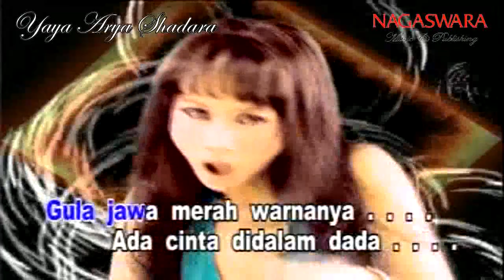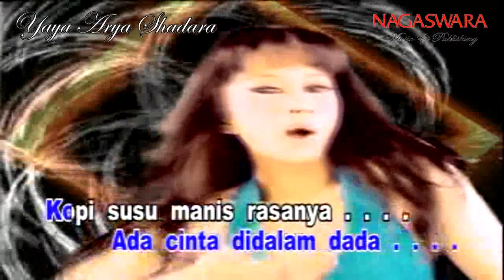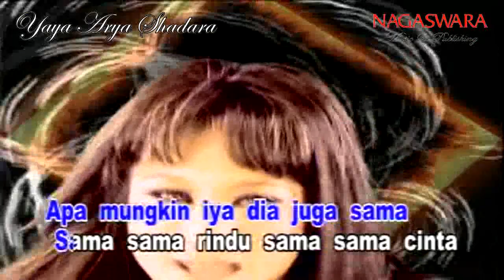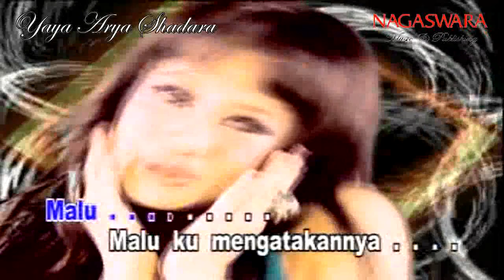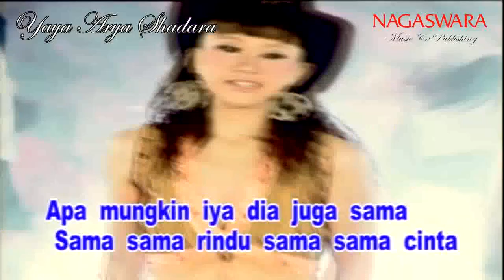Amoy Renita - Misteri Cinta (Official Video Karaoke HD) #10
Title : Misteri Cinta
Singer : Amoy Renita
Composer : Lucky Gonzales / Taufik Apalah
Music & Arrangement : Nurwan Suges
Album : Bang Toyib Pulang Kampung
Track : 10
Executive Produser : R. Kertawiguna
Produced By : Nagaswara
Distributed By : PT. NAGA SWARASAKTI
Recording Studio : N 1
Vical Director : Sandy Sulung
Mixing : Iwan SKB
Mastering : Vicky V. H.
Quality Control : Lucky Bingung Slamet
Photographer : Budi PBIJ
MakeUp : Ratna P. S. W.
Graphic Design : R. Kertawiguna / Vely
Video Clip : Memet
Release : 2008
Sumber : VCD Koleksi Pribadi
Semua Video / Audio Yang Kami Upload Adalah Asli Koleksi VCD & Kaset Pita Pribadi.

Playlist Album "Bang Toyib Pulang Kampung"

NB.

Salam Dangdut